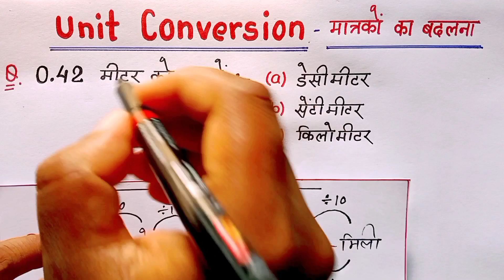मात्रक - सेंटीमीटर,मिलीमीटर,किलोमीटर,डेसीमीटर || Units Conversion || Hindi || cm, km, mm math class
About video:-
इस video में Unit Conversion बताया गया है. Ex :- cm से km में कैसे change करें.

cm to m
cm to mm
cm to m convert
cm to mm conversion
cm to meters
Unit Conversion
unit Conversion in civil engineering
unit Conversion physics
unit Conversion in maths
unit Conversion tricks
unit ko kaise change kare
unit ko convert kaise kare
unit ko change karna
unit ko hindi mein kya kahate hain
unit ko kaise nikale
measurements
unit of measurements
centimeter
kilometre
Hectometer
Decameter

सेंटीमीटर
मिलीमीटर
किलोमीटर
मात्रक इकाई कैसे निकाले
इकाई मात्रक कैसे निकालें

MEASUREMENT|पैमाना याद करे चुटकियों में   | सेंटीमीटर, मिलीमीटर ,डेसीमीटर ,मीटर,हेक्टोमीटर,किलोमीटर